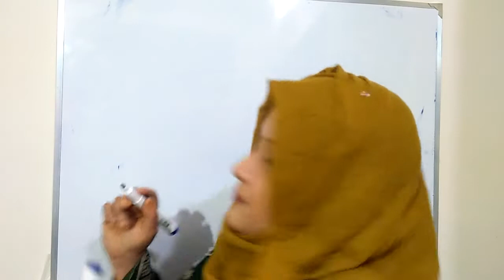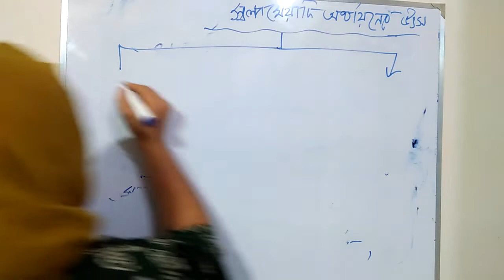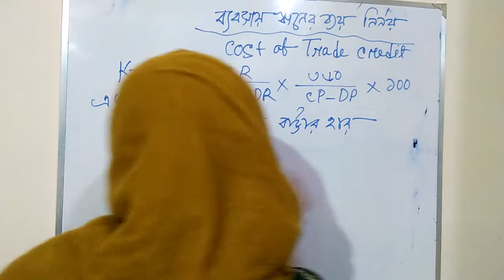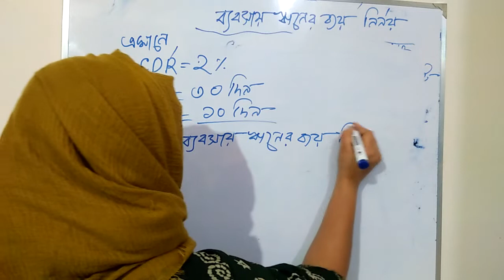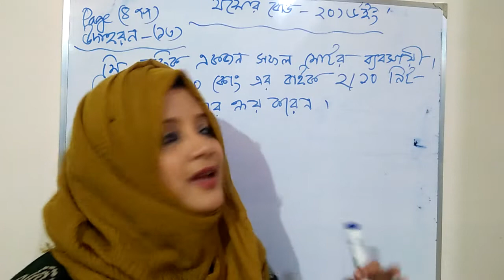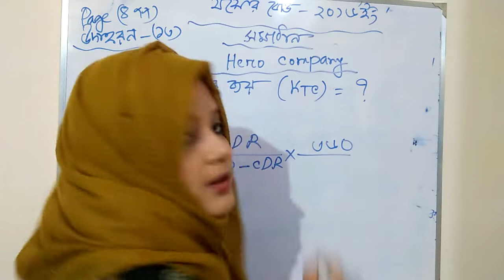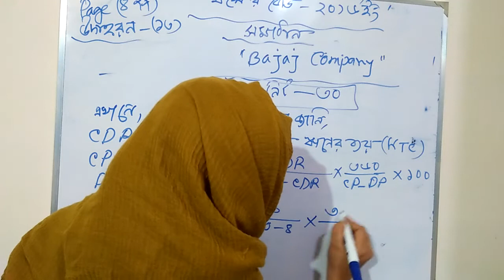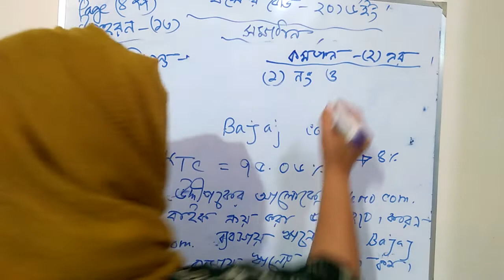Lecturer inFinance banking and insurance from Rajdhani ideal college online class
Chapter 5,(1st paper) short term financing